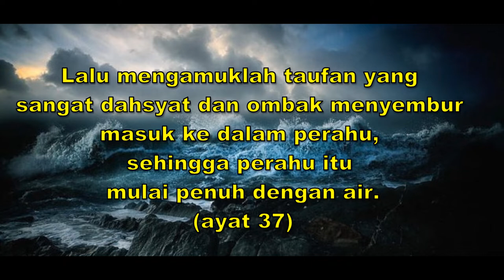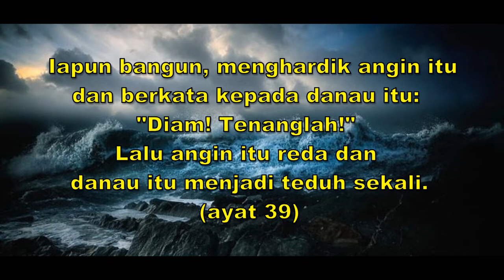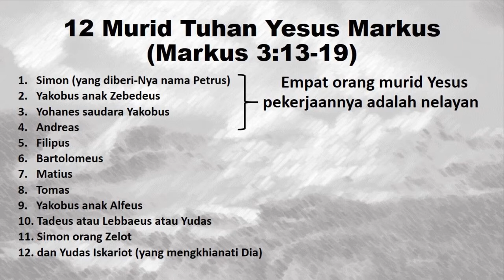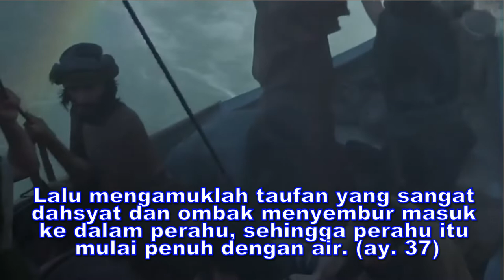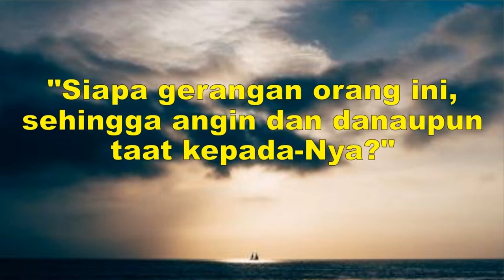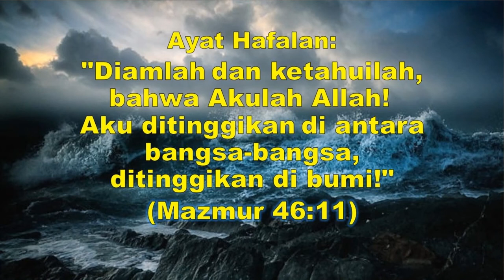BAHAN AJAR ALKITAB PELAJARAN 12 - "TUHAN, SELAMATKAN KAMI!"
Pelajaran 12 pendidikan Agama Kristen yang sesuai dengan kurikulum 2013. bahan diambil dari Injil Markus 4:35-41. Bahan ajar yang dapat digunakan selama kegiatan belajar di rumah. dapat digunakan untuk pelajaran anak SD kelas 4 (diutamakan) sampai kelas 6 SD.